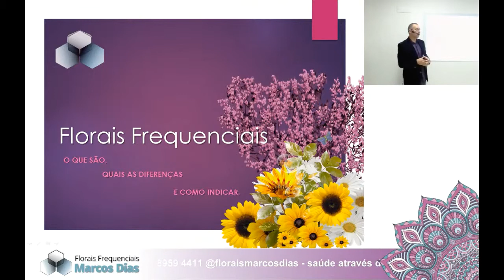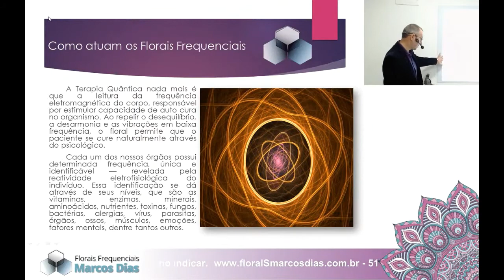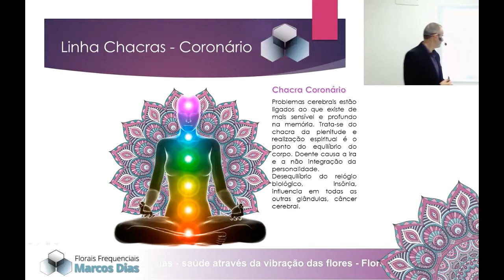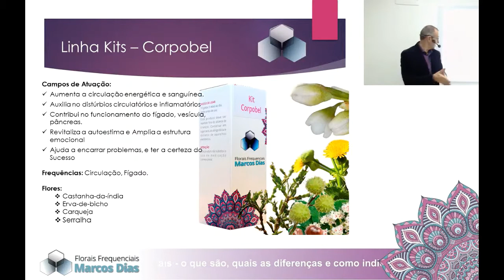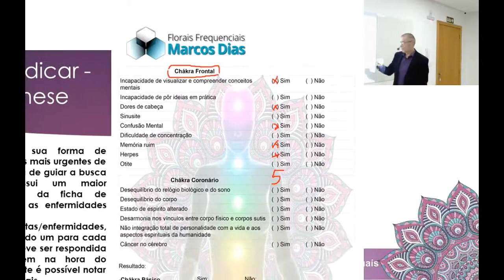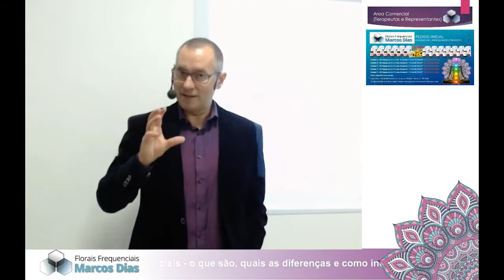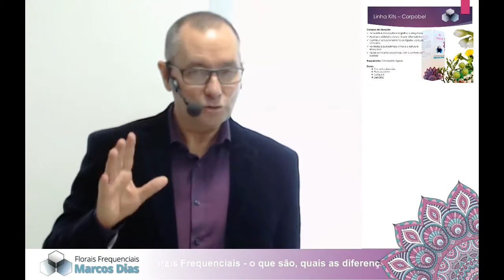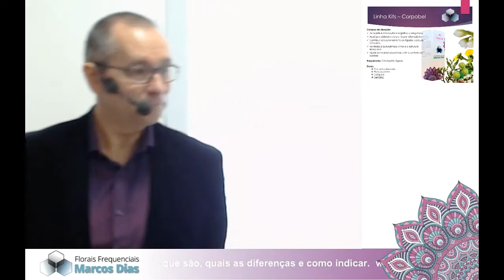Florais frequanciais Marcos Dias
Live do Dr. Marcos Dias sobre seus florais frequenciais.